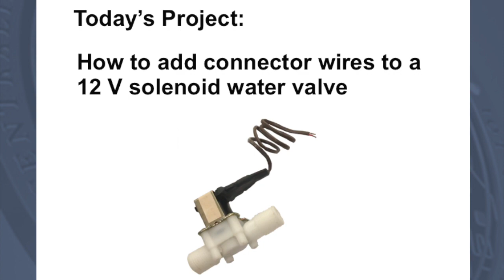Attaching Connector Wires to a Solenoid Water Valve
Adosia ships our 12V DC normally closed solenoid water valves with a connector wire attached.  This video demonstrates how Adosia connects wires to the solenoid valves we ship our customers.

*note - we do not solder a flyback diode across the solenoid terminals as the Adosia IoT IO boards feature onboard flyback diodes in parallel with each motor / EM switching channel.